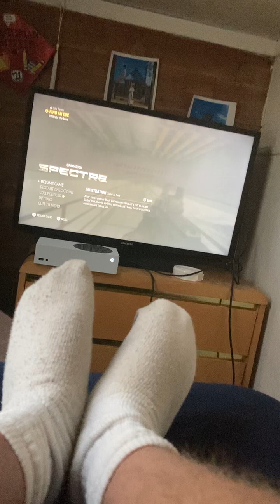Crossfire x-part 5-￼ ultimate betrayal by Cora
In crossfire x the team Luis Torres and Logan and Cora and Nicholas goes on a mission to receive a device in the process ￼Luis Torres had to find a way through the area underground in order to find the weapon ￼Luis Torres had to find a way to get rid of the lasers, and save Logan then get the object afterwords it was time to leave Luis Torres and Logan left afterwards Luis Torres ￼ went to confront Maddox ￼, but instead ends up, getting beat up and captured ￼Luis find a way to get Logan and save him after  Luis went to find Cora after finding her she betrays the team ￼￼￼